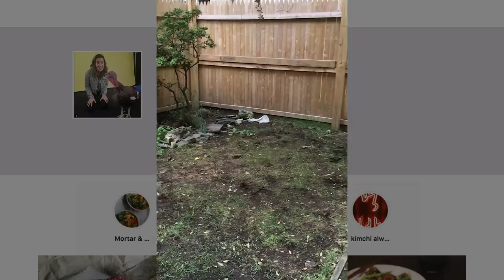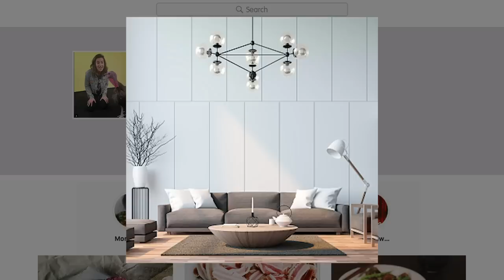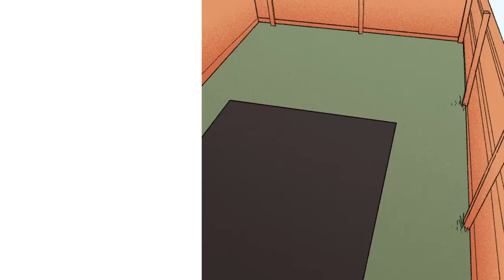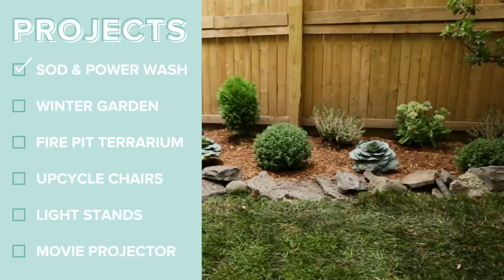I Transformed This Backyard In 48 Hours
Tune in Every Saturday for new episodes of Space Lift!  Featuring the Google Assistant.